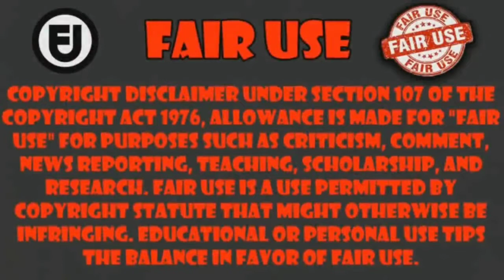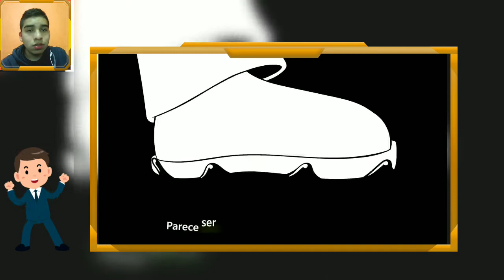REACCION A LA CANCIÓN PARA LOS HATERS | Fernanfloo x Bambiel